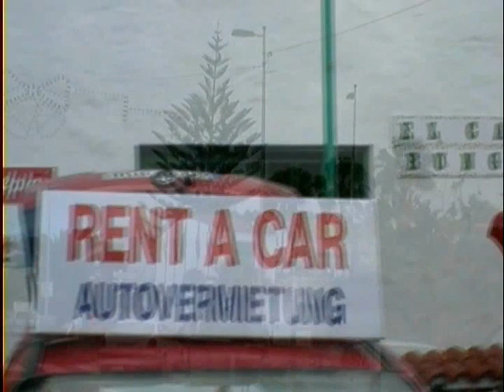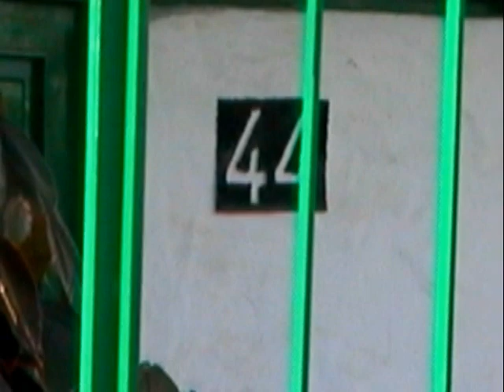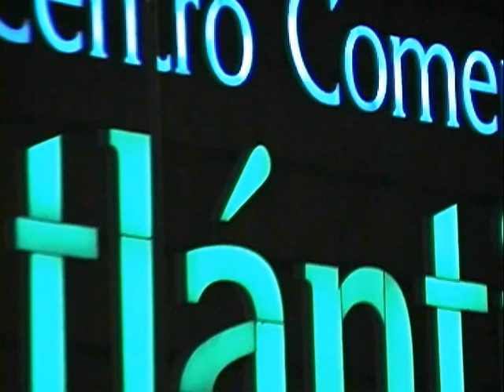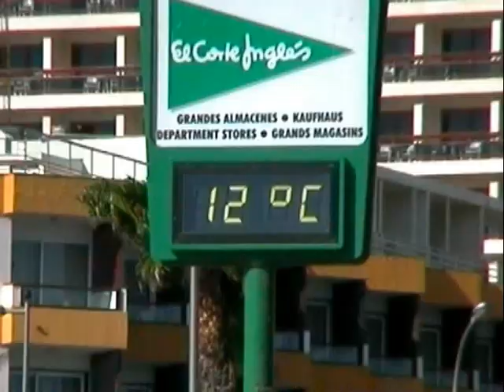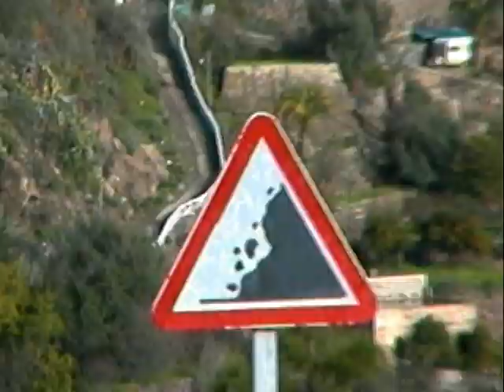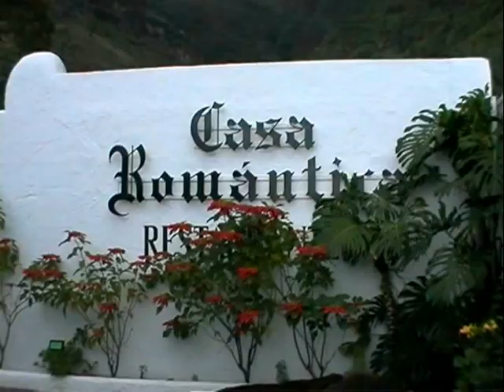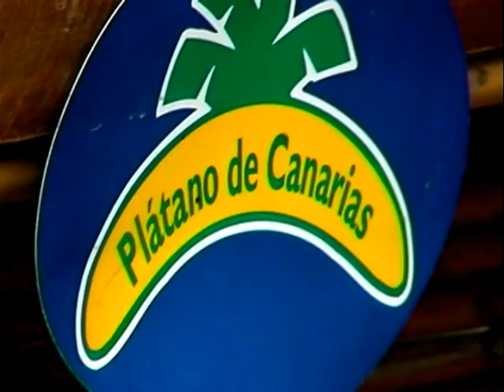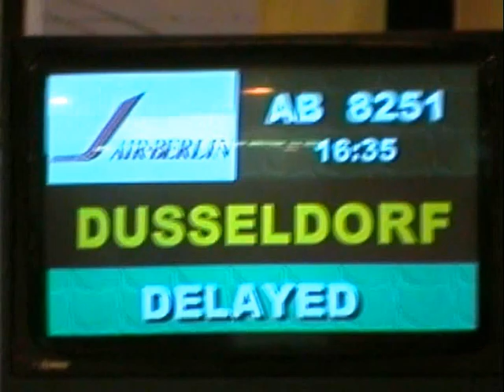2001 Grancanaria in de winter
Kerstvakantie naar Gran Canaria